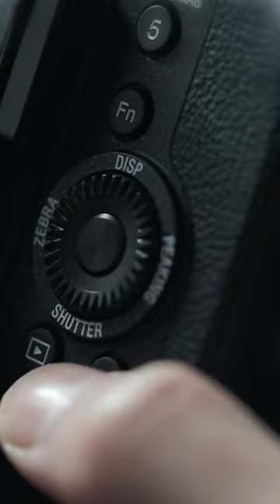Should You Wait For the Sony FX10?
We’re getting some news about an upcoming FX camera, which will also share features from another ZV camera. So, why Sony is regularly mixing and pushing similar cameras, and what this new “Sony FX10” will look like? Let’s find out!